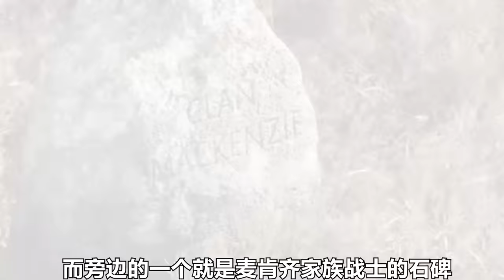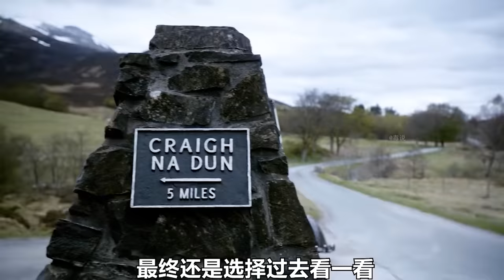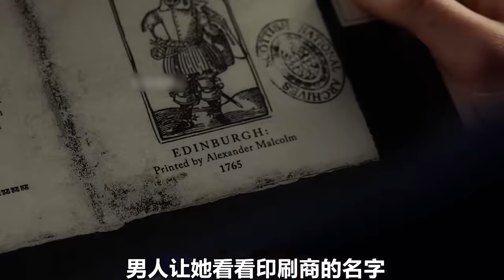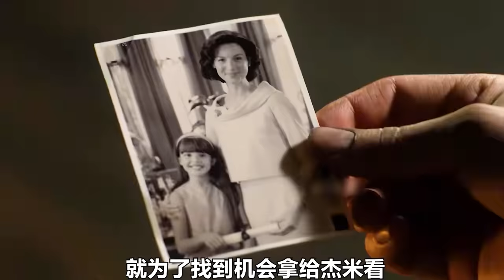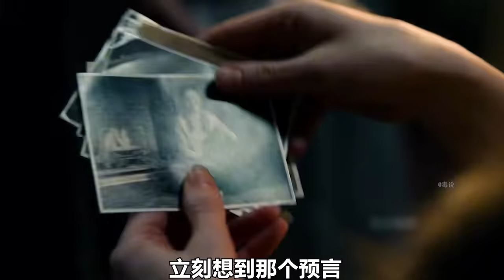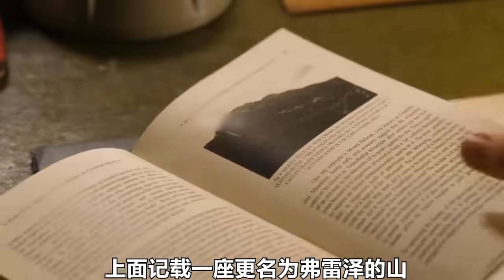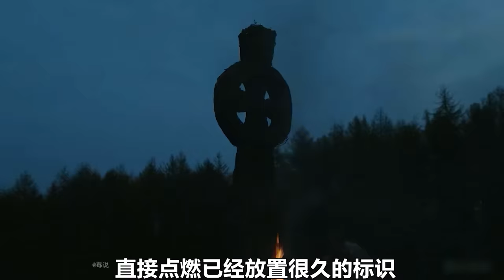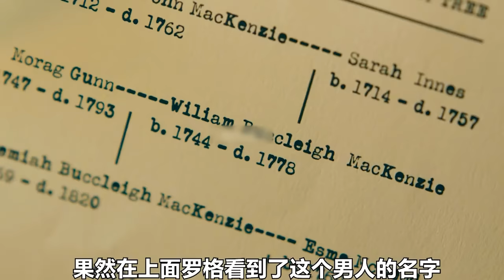穿越古代的女人，用现代医术从“死神”手里抢人，知道历史的她还想改变未来的战争！奇幻穿越历史剧《异乡人》1-7季全集解说！